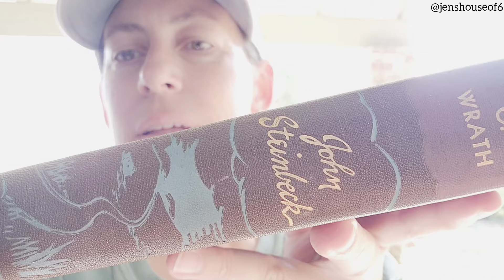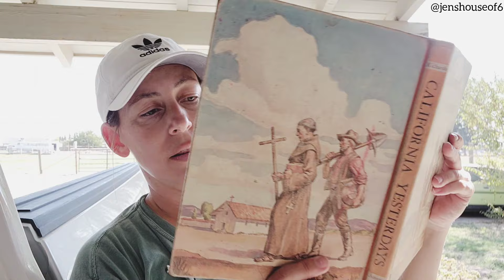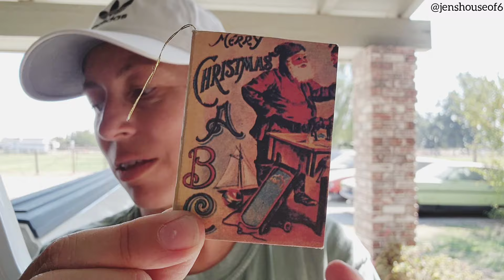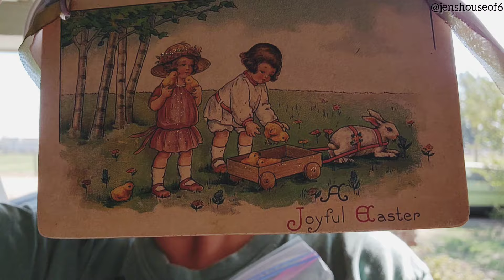Weekend Yard Sale Shopping Haul | Sharing My Haul With You!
Welcome to Jen's house of 6 🤍
Today I'm sharing my yard sale finds from the weekend. 🌞

●Ebay store

Rakuten Rewards ⬇️
The best site for earning Cash Back when buying online. Get a $40 bonus when you sign up with my invite link and spend $40. It’s free!

Jen😊

**This video is not made for children under the age of 13**

All opinions expressed are solely my own. All videos, photos are my own unless otherwise noted.